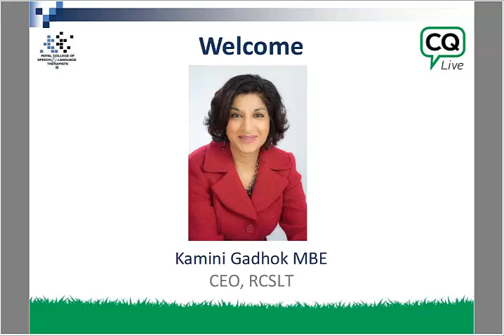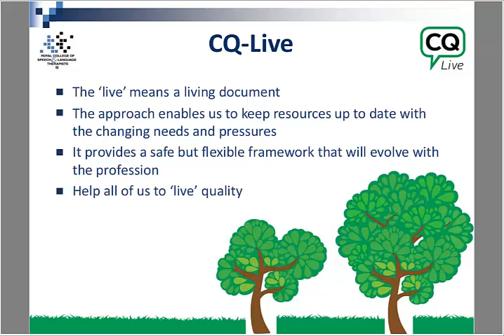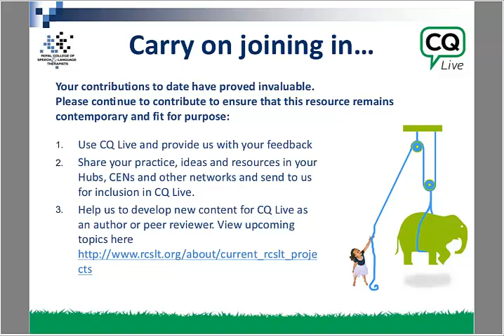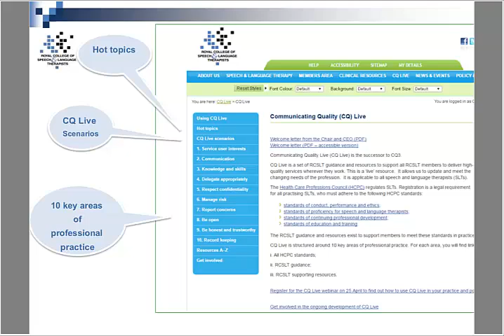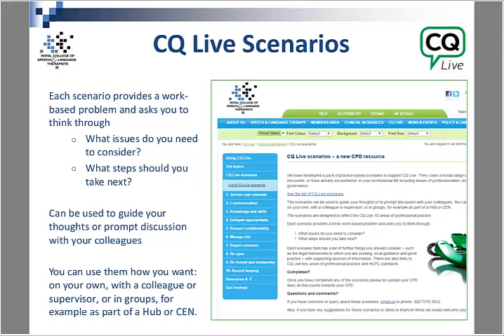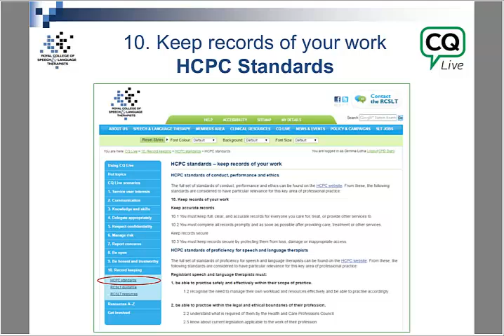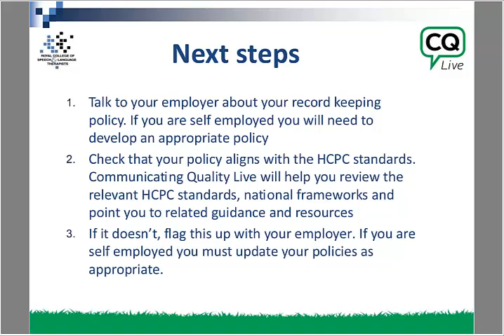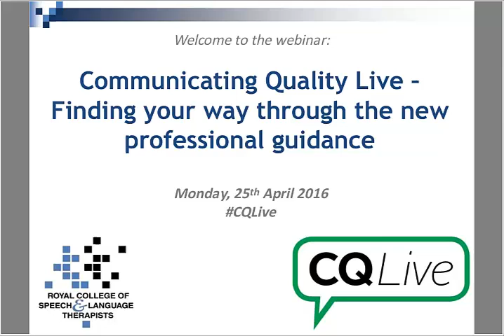Communicating Quality Live – Finding your way through the new professional guidance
‘A file has gone missing. You’ve checked with colleagues but nobody knows where it was last seen.’

‘You discover that parents who were not happy with your report have changed parts of it using technology. They have shared it with the school and other agencies. ‘

Join webinar chair RCSLT CEO Kamini Gadhok MBE, with speakers:

    Maria Luscombe, Chair of RCSLT Board of Trustees; Chair of CQ Live Steering Group; Associate Clinical Director & Head of Paediatric Therapy Services, London North West Health Care NHS Trust
    Penny Hodgkinson, member of CQ Live Steering Group; Employability Development Director & Lecturer, University of Essex

As they help you navigate your way through the new professional guidance.